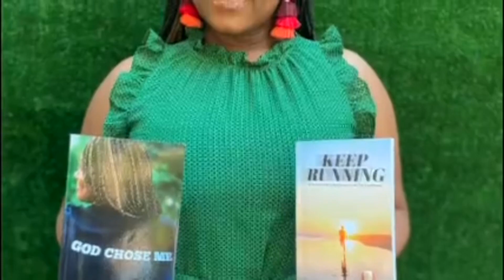7 lessons I learned in my 7 years of marriage | Tips for a successful marriage | Sophia Levasseur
7 tips that shifted my marriage. When I applied those,I started to see changes in me, my husband,and ultimately in my marriage. Trust God with the spouse that he has paired you with.He is the omnipotent God.

Follow me all social media platforms

🙏🏾🙏🏾🙏🏾 Doing what God has called me to do.